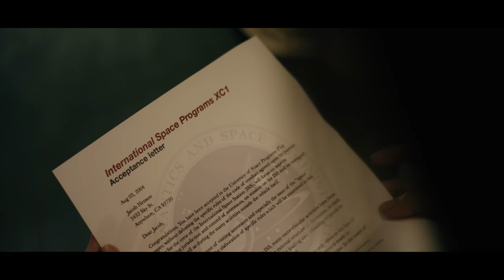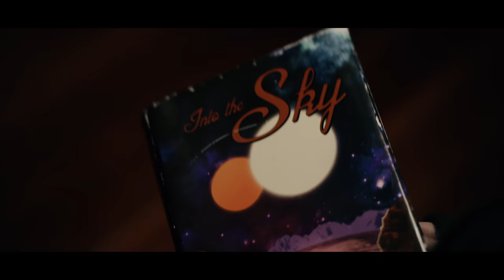Mild Man - Telescope (Official Video)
This is my first music video, and I hope you like it!

• Follow Mild Man •

Lyrics:

‘Cause you were there for me
Even though it’s lost in history
Never mine when you’re alone with me
I was there before you saw me to flee

We’re going out after noon
Where the old oak tree
We’ll come to be like the wind
Soft and never be seen

I was there when you walked down the street
Paint your hands with red and disbelief
There was a time when you would never grieve
Take the lines from a tale that you’d weave

When you come
I may not be here
Even though I was your friend
Take your time to notice my years
Somethings must come to an end

I don’t ever want to say I’m earth bound
I don’t ever want to say
I’ll never come back
I’m always searching for heaven
Through every book and every telescope

Pitch Black in the corner of your room
You will not answer my call
I fly as you would assume
Till the end of my fall

When you are so full of regret
and fit in your eyes the whole world
I would be surprised if you come
It is easier to stay where you’re hurled